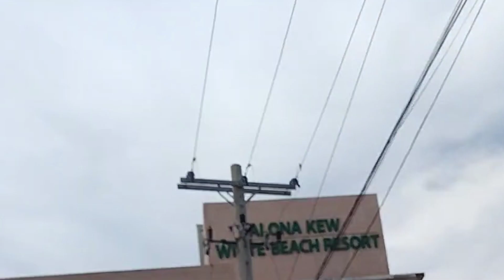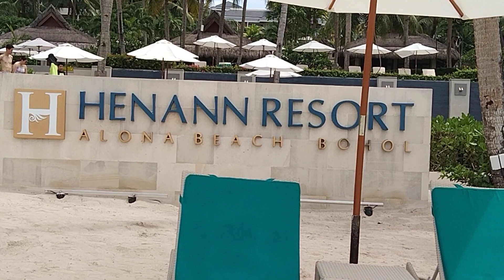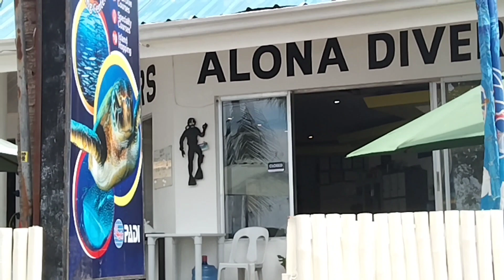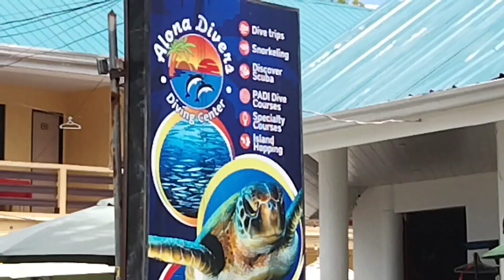HENNAN RESORT ALONA BEACH PANGLAO | LYN RM